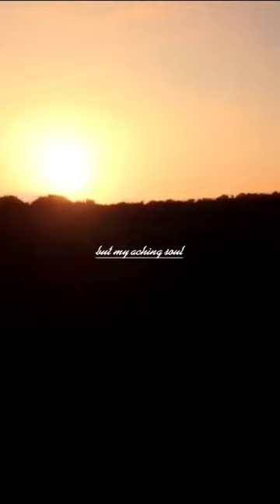Young And Beautiful - Cover by AMFA (edit)